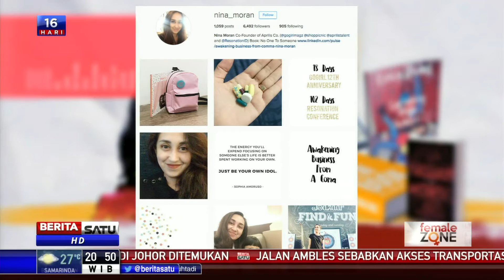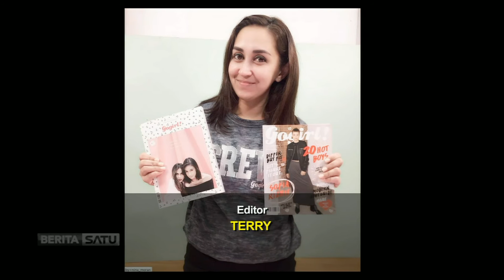Female Zone: No One To Someone # 3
Nina Moran adalah satu di antara sedikit perempuan yang terjun di dunia bisnis media. Dia pintar membaca pasar dan menetapkan ceruk yang tepat. Saat berusia 25 tahun, Nina sudah mendirikan majalah remaja "Go Girl". Dibantu kedua adiknya, dia sukses membesarkan majalah ini. Puncaknya, pada 2013, Nina dianugerahi "Ernst and Young Indonesia Enterpreneur Winning Women".

Facebook.com/BeritaSatuTV
Youtube.com/BeritaSatu